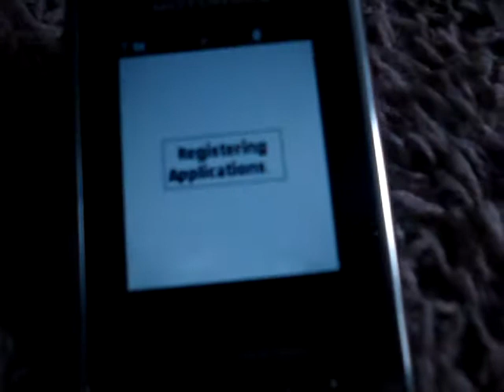luligi duing stipud thingns 002.MPG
luligi does stupid thingns for no reson what so ever